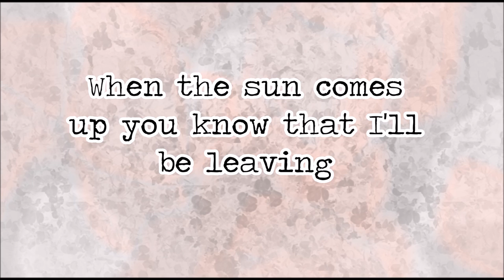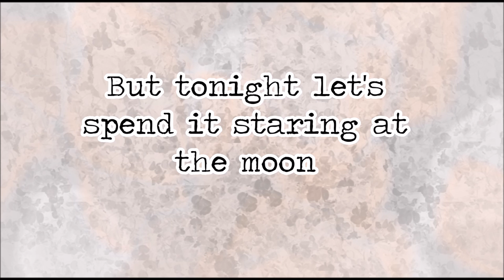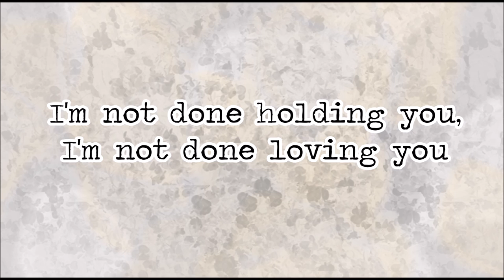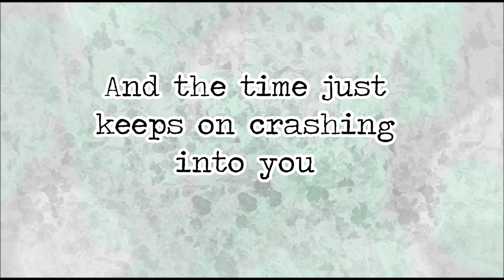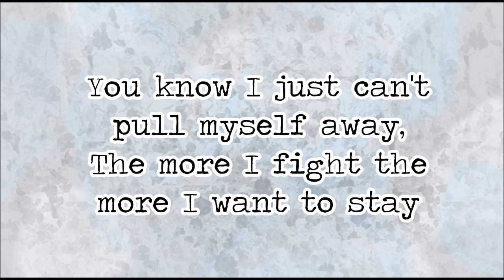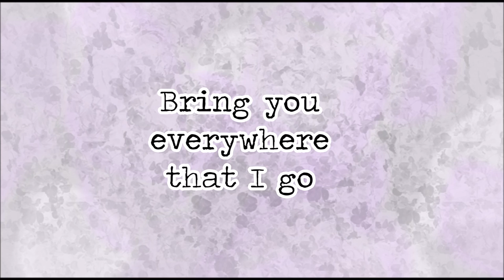Before You Exit - Suitcase (Lyrics)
"Suitcase" is Track #5 of Before You Exit's latest album, All The Lights.